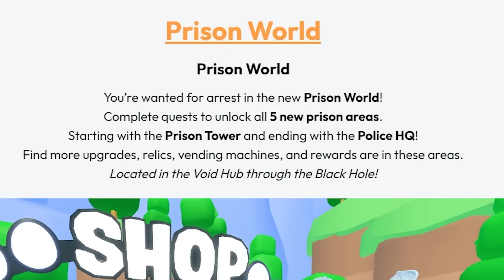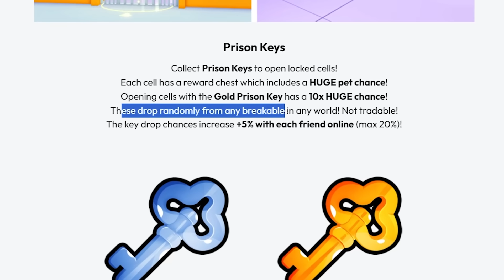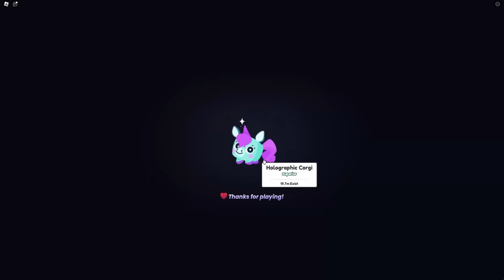Using *EVERY New HUGE PET* To Bust Out Of Pet Sim 99 Prison!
In Today's video, we take a look at the Pet Sim 99 Prison Update and I use Every new huge pet they released in the game to bust out of prison and take over the police Headquarters! Want to see the new huge prison cat, huge atomic axolotl, and huge hologram cat... this is the place! Let me know what you think of the update!

Game Played in Vid: Pet Sim 99

AI: Pet Sim 99, pet simulator 99, pet sim 99 update, pet simulator 99 prison update, pet sim 99 prison update, huge prison cat, huge atomic axolotl, nightfoxx, nightfox, night foxx, preston in prison